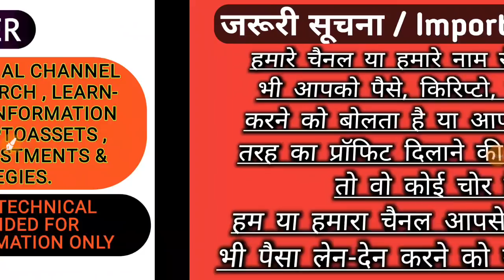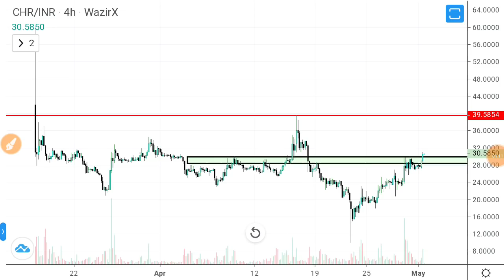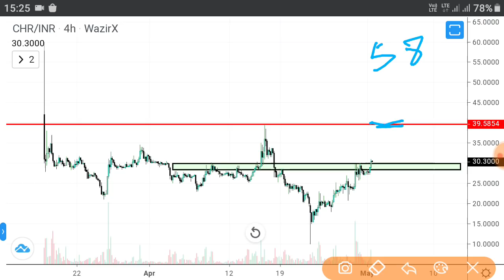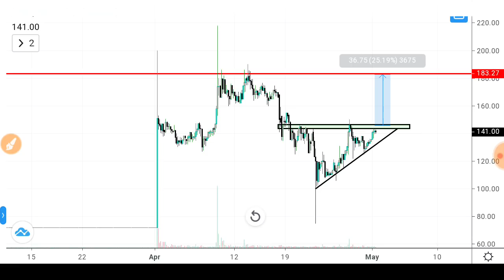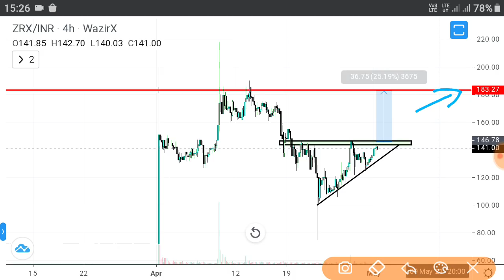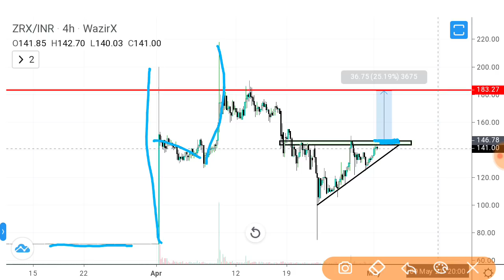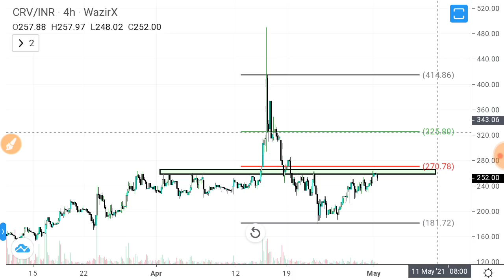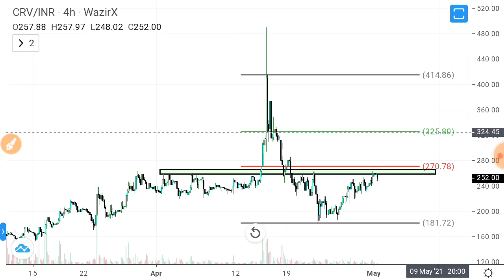Top 3 Altcoins May 2021|WazirX Exchange Trading | Konsi Cryptocurrency Kharide | [HINDI/URDU]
Hello friends,  I m Nizam from trade for Profit you tube channel.
Aaj k is video me wazirx exchange per 3 Altcoins suggest karunga jo aane wale kuch dino me acha returns de skta hai, jo price update hai wo inr ke pairs me hai , video to dhyn se dekhe aur trading sikhe sath hi kuch Profit bhi kare.  shukriya Thanks for your motivation.

cryptocurrency,
 Trade for Profit,
 bitcoin,
Chr coin price prediction,
 Zrx coin price prediction,
Crv Coin price prediction,
top 3 Altcoins to buy on wazirx exchange,
 cryptocurrency news,
cryptocurrency trading,
cryptocurrency explained,
 cryptocurrency indiaaltcoin daily,
 altcoins,
 altcoins 2021,
altcoin news,
altcoins to buy,
altcoin season,
altcoins to invest in 2021,
 altcoin season 2021,
 altcoin hindi